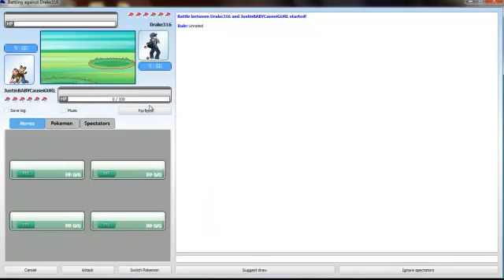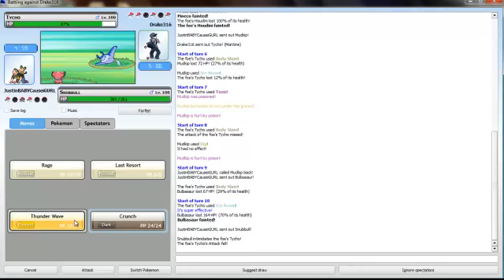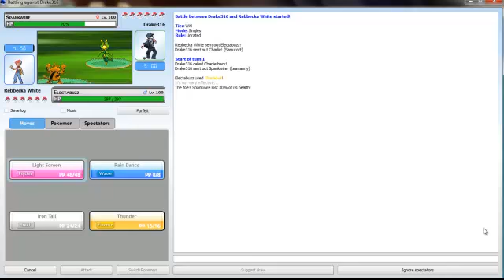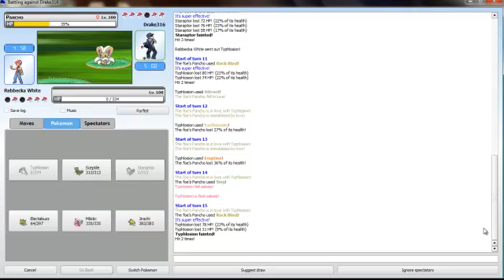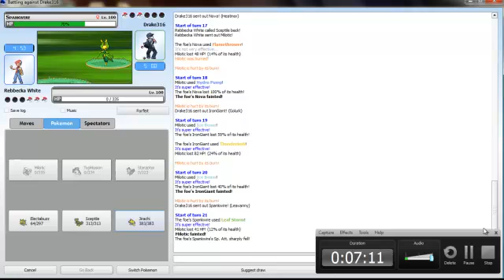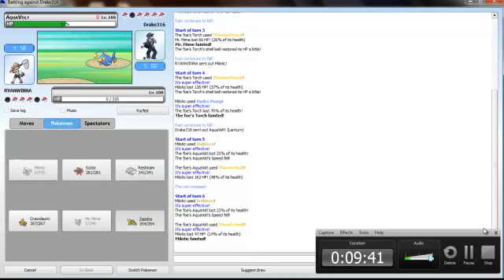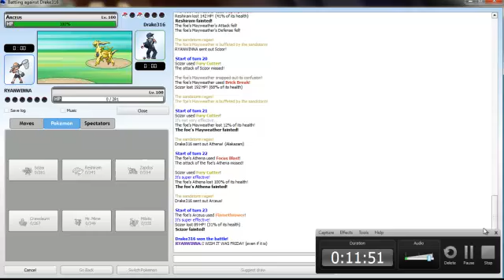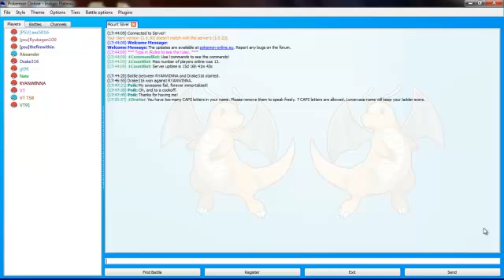Sucking At Pokemon Online Ep. 2